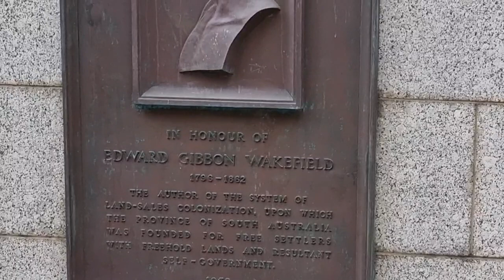Child Abductor Edward Gibbon Wakefield Plaque on Adelaide Parliament House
Wakefield, who was born in London in 1796, lured teenage heiress Ellen Turner from her school in Liverpool in England's north-west in 1826. He then tricked the girl into marrying him by convincing her it was the only way to save her wealthy father from ruin.

The marriage took place at Gretna Green in Scotland, a place renowned for so-called runaway weddings, and the couple then eloped to France. But after parents and the law caught up with the pair, the marriage was annulled and Wakefield was sentenced to prison, along with his brother, who was also involved in the plot.

Wakefield’s abduction of Ellen Turner in 1826 followed his elopement in 1816 with teenage Eliza Pattle, a ward of Chancery (a legally protected minor without parents who was inheriting a large amount).

Wakefield’s marriage to Pattle, approved by the British parliament, involved a settlement of £70,000 and the promise of more when his wife reached 29 years of age. Pattle bore Wakefield two children, Susan (Nina) and Edward Jerningham, but died in 1820 leaving Wakefield a substantial life income but not the additional fortune.

The scandal became known as the Shrigley Abduction — a reference to the Turners' stately pile of Shrigley Hall in Cheshire.

After he was released from prison he helped establish the colonies of South Australia and New Zealand, and encouraged European migration to the antipodes.

The Wakefield River in South Australia's mid north was also named after him, and the river then lent its name to the township of Port Wakefield. Also Wakefield St, Wakefield Park, Wakefield House,The Adelaide Holocaust Museum at 33 Wakefield Street and Mt Wakefield were all named after the former criminal and amateur hypnotist.

Ellen Turner’s marriage to Edward Gibbon Wakefield was annulled by a special act of Parliament the day after his conviction. Two years later, at the age of 17, she married Thomas Legh of Lyme Park, Cheshire. Ellen died in childbirth at the age of 19.